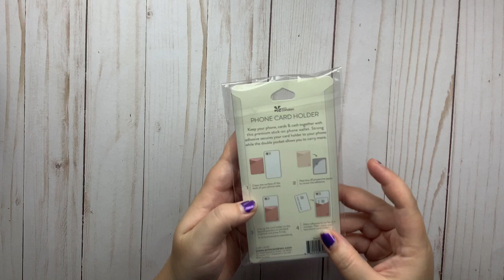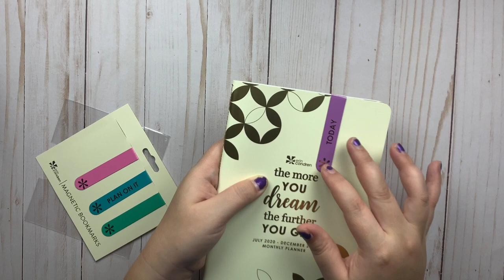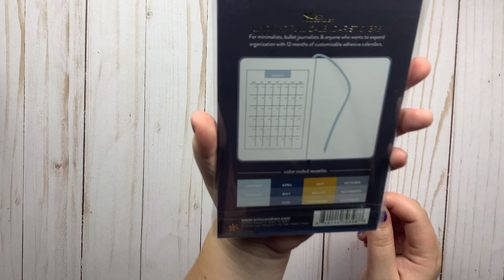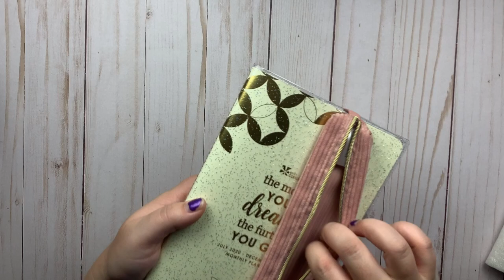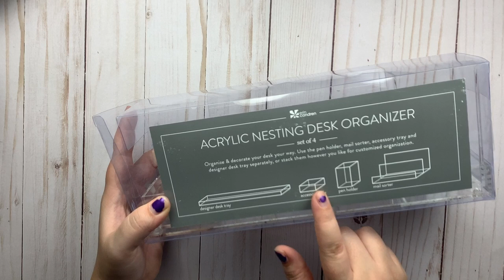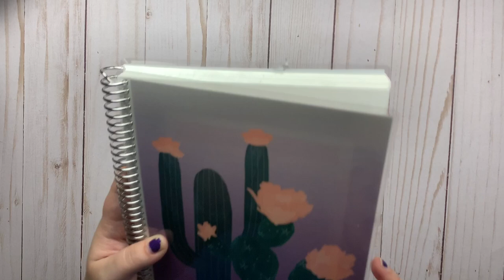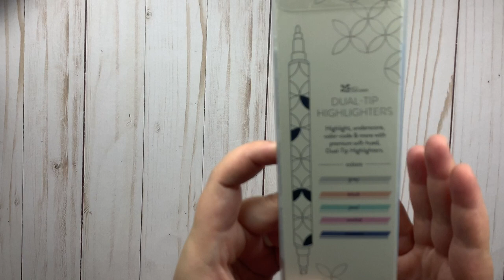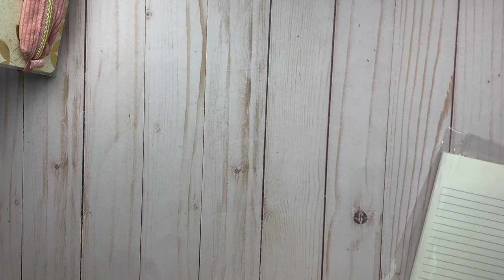Erin Condren Back to School Launch 2020 | Haul & Review | So Much Fun Stuff!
Hey everyone!

In today’s video, I am sharing Erin Condren’s Back to School launch items with you all.  Thank you so much to Tori and the Erin Condren team for sending me these items to review.  I am so grateful!

Xoxo,
Stephanie Anne

MISC BUDGETING & PLANNING PRODUCT RECOMMENDATIONS:
- Pilot G2 Pen
- Vera Bradley Deluxe All Together Crossbody
- Savvycents Wallet
- Dave Ramsey’s Total Money Makeover book
- Financial Peace University
- Fossil Fiona Tab Clutch Wallet
- Cash Dividers & Labels from A Time for Everything on Etsy
- Sticker Paper for Sticker Storage Album
- Filofax Saffiano Compact Zip Organizer
- Cash Envelopes from Mama’s Gotta Budget on Etsy
- Cash Breakdown Cards
- Slice Cutter
- Frixion .7 Erasable Pen
- Filofax Personal Organizer
- Sharpie S-Gel Pen